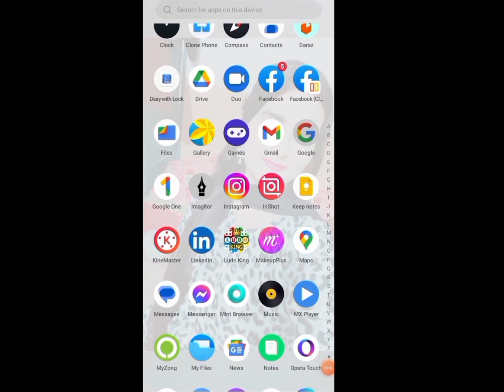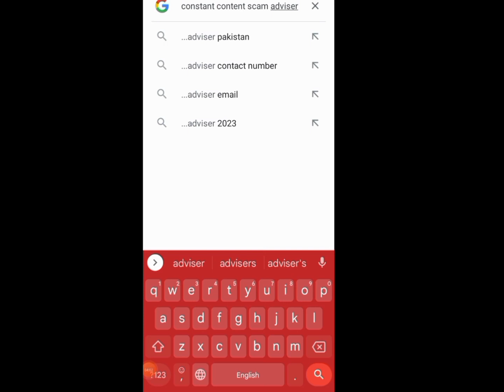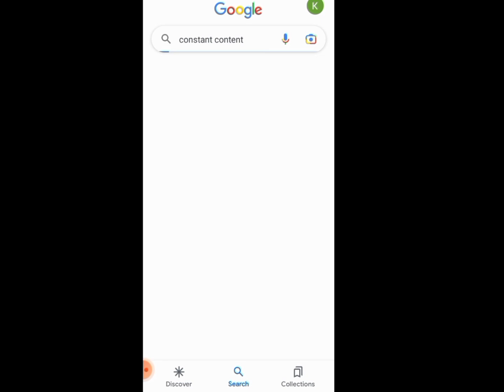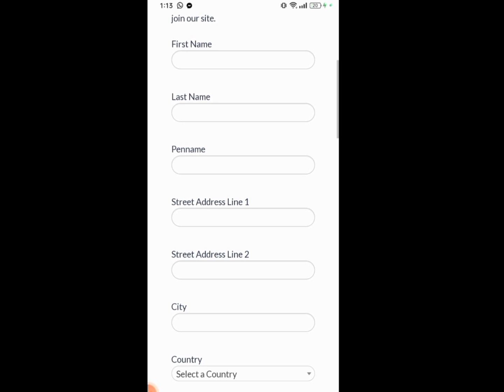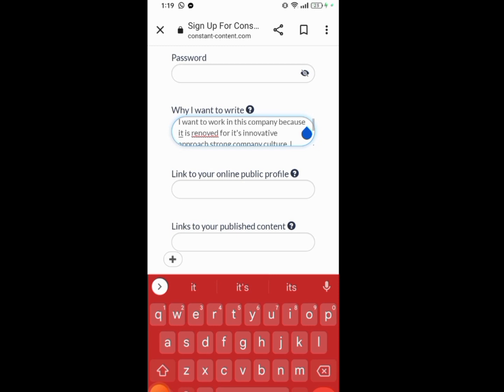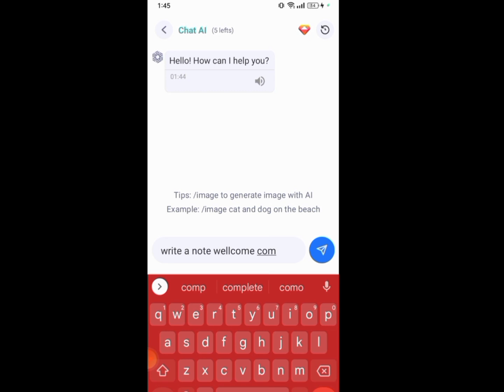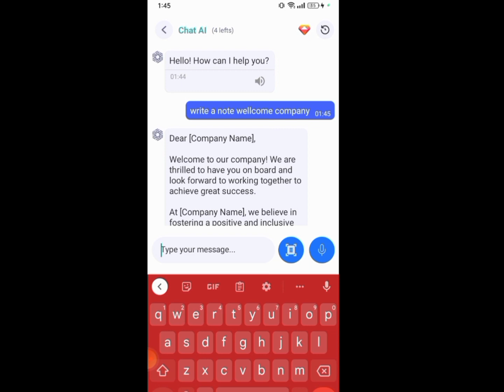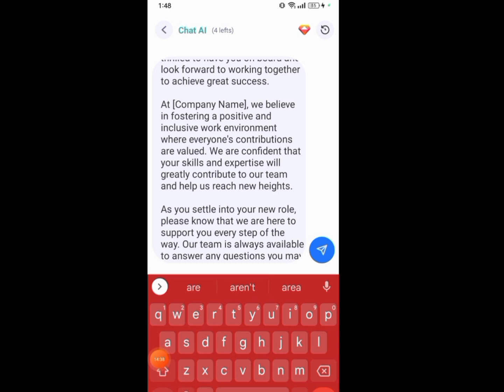Real Online Writing Job from Home / Online Typing Job 2023 / Make Money from Writing / Earn Money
Earn 15$ By Writing | Real Online Writing Jobs From Home Without Investment | Tech Secrets by Shiza

Online Writing Jobs At Home For Students At Writerbay

online earning by handwriting work - writing jobs for students 2023- Pak job alert

Handwriting Jobs from Home | Earn Money Online 💰

Aslam O Alikum Guys
Welcome To The New Video, in this video I am telling you about how to Earn 15$ By Writing | Real Online Writing Jobs From Home Without Investment | Tech Secrets by Shiza